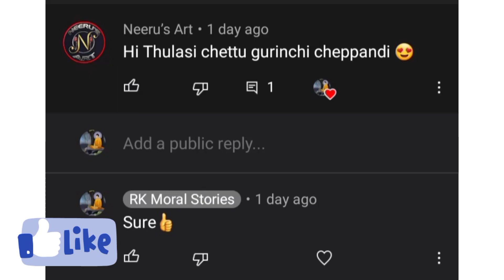తులసికి ఎందుకు అంత ప్రాధాన్యత || Why basil is so important